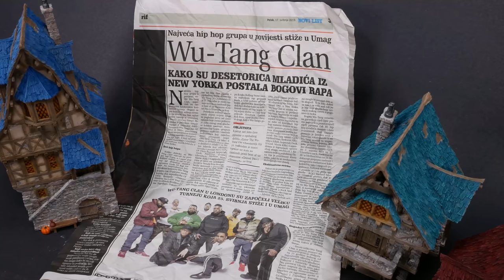Tabletop World of Warcraft! The Colorful Buildings Make Us Happy :-)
Making a Beautiful World of Warcraft style village for my game table. I love these colorful houses! The models are from Tabletop World, and I painted them up in happy colors!!!

More Goobertown!

Other cool stuff with Tabletop World!

Products I Use!
Airbrush Kit (compressor with tank)
Badger Patriot 105 Airbrush
Badger Krome
Airbrush Primer (stynylrez)
Inks FW (intense colors that airbrush well!)
White Ink (smooth zenithal highlights)
Vallejo Game Air Line
Vallejo Model Air

Paint Vallejo Model Color
Paint Vallejo Game Color
Paint Game Color Extra Opaque
Washes from Army Painter

Paint Rack (wall mounted)
Chair (super comfy)

3d printer (Creality)
3d printer (Elegoo)
3d printer BIG (Anycubic)
Resin (Anycubic Eco)

Camera arm

Microphone (youtube)
Microphone (podcast)
Stereo Mixer

Glue (plastic cement)
Glue (superglue)

Epoxies!
Super Glaze
Loctite 5-minute Epoxy

Dread Empire’s Fall, Walter Jon Williams
Lightbringer, Brent Weeks
The Expanse, James SA Corey
Eisenhorn, Dan Abnett

Brent of Goobertown Hobbies is a participant in the Amazon Services LLC Associates Program, an affiliate advertising program designed to provide a means for sites to earn advertising fees by advertising and linking to amazon.com